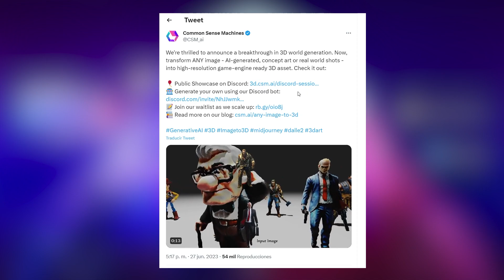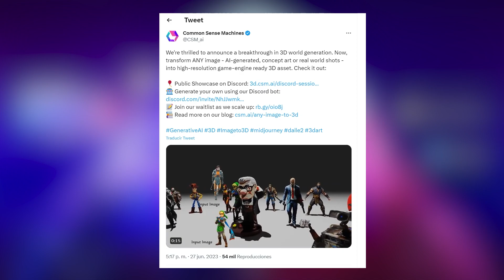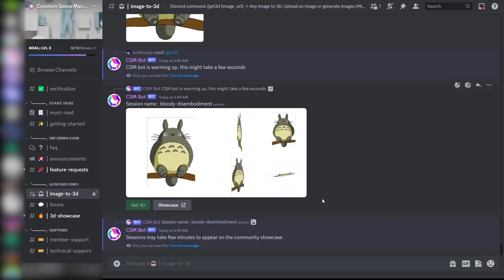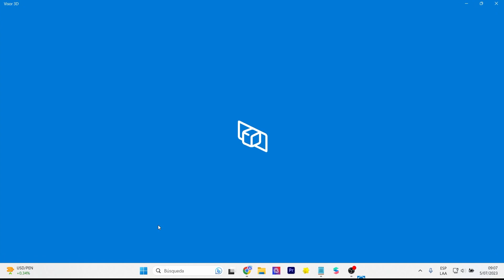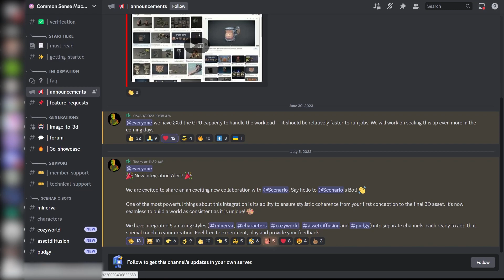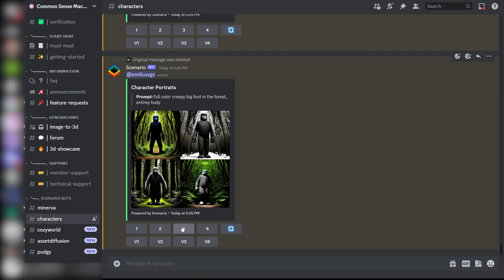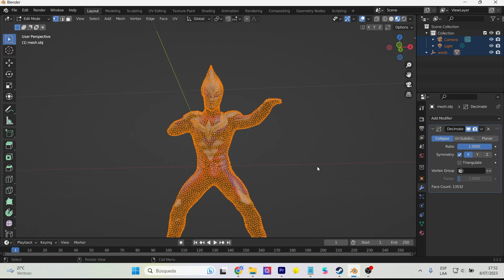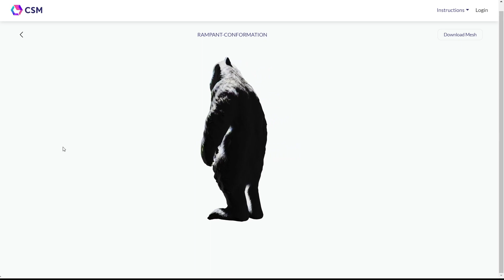Crea modelos 3D a partir de una imagen con Inteligencia Artificial | 2D to 3D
CSM o Common Sense Machines ha lanzado una funcionalidad que permite generar modelos 3D a partir de una simple imagen. Usa tus ilustraciones y conviértelos en objetos 3D (Assest) para tus proyectos AR, VR, AI.
CSM or Common Sense Machines has released a feature that allows you to generate 3D models from a simple image. Use your illustrations and turn them into 3D objects (Assest) for your AR, VR, AI projects.

Mi VR / AR software y hardware:
⚡ Oculus Quest
⚡ Aryzon
⚡ Zapbox
⚡ Merge Cube

00:00 Intro 3D CSM
01:32 How to generate 3D with CSM AI
04:47 Create character with CSM AI and Scenario